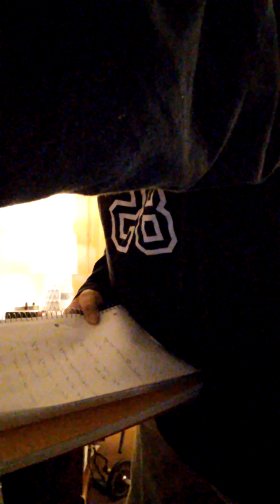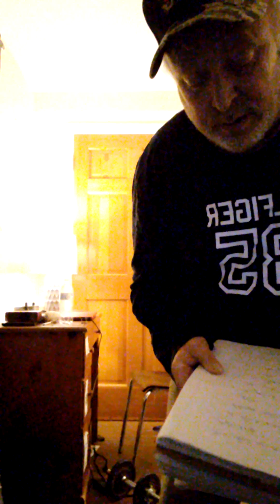A Tale From Battle Ax Town by Justin Johnson and Paul Bedard